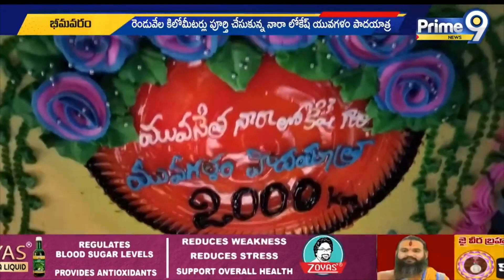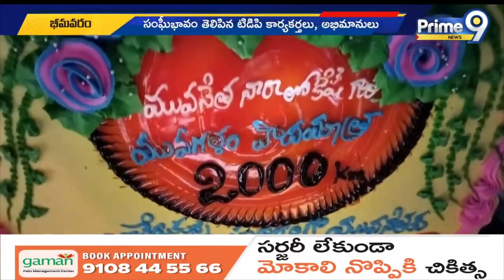ప.గో. జిల్లాలో టీడీపీ కార్యకర్తల హడావిడి | TDP Leaders About Lokesh Yuvagalam | Prime9 News